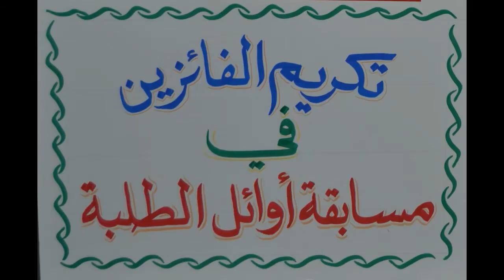مسابقة اوائل الطلبة للفصول للعام 2018/2017 الصف الثاني الإعدادي يوم 6-12-2017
الصفحة الرسمية لمدارس الإسلامية الخاصة بمنيا القمح
مسابقة اوائل الطلبة للفصول  للعام 2018/2017 يوم 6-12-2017
بين كلا من
 الصف الثاني الإعدادي بنين
الصف الثاني الإعدادي بنات
النتيجة فوز